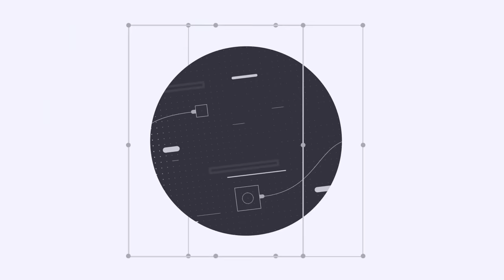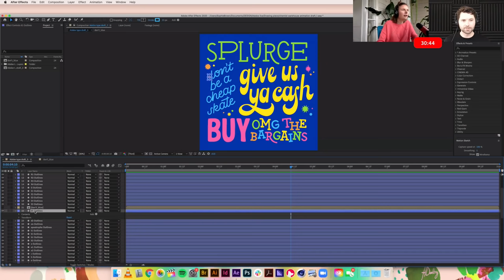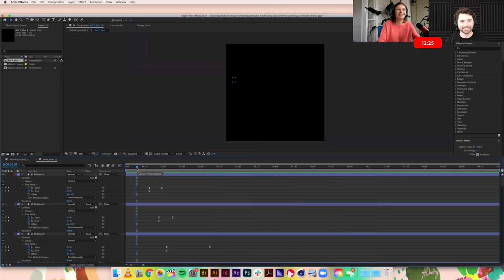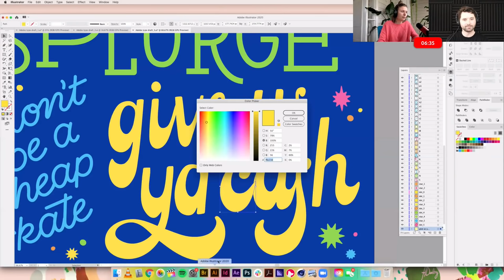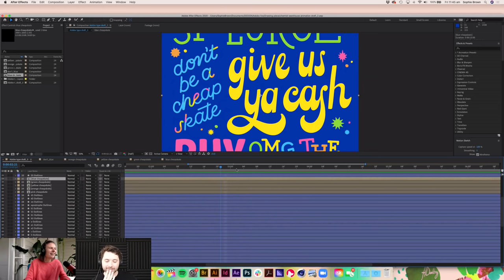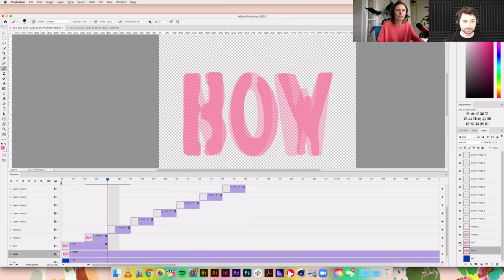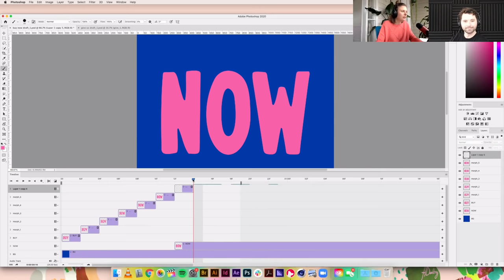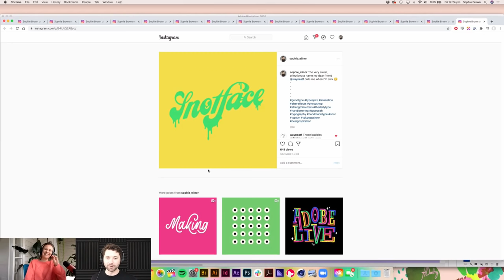Typography with Sophie Elinor - 2 of 2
Sophie Elinor is an Australian typographer and graphic designer who uses letterforms to tell stories (sometimes meaningful, other times downright silly, but always thoughtfully crafted). She obsesses over type in all forms - illustrated, animated, hand-lettered, calligraphic - and loves to flip between analogue and digital mediums.

You'll learn:
- basic frame animation in Photoshop
- simple vector animation in After Effects

Chapters:
00:00 — Start
00:40 — Introduction
02:02 — Series recap
06:35 — Part 1: Preparing and animating type from Illustrator to After Effects
42:08 — Animated typography showcase (After Effects)
45:52 — Q&A
53:42 — Part 2: Animating type 'frame by frame' in Photoshop
1:22:44 — Animated typography showcase (Photoshop)